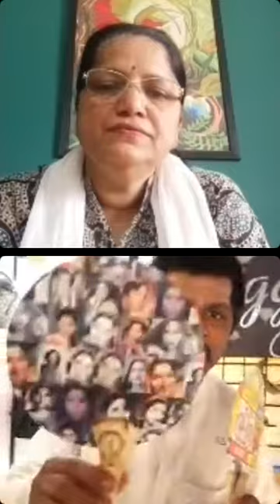Conversation with Jagadish, an upcycle artist from Bangalore, Karnataka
I chatted with a man of many talents.- Jagadish as a part of A Hundred Hand's Creator Series. His journey from a driver to an artist and his passion anything that is discarded into a piece of art is amazing.